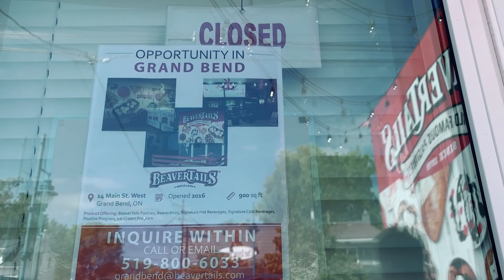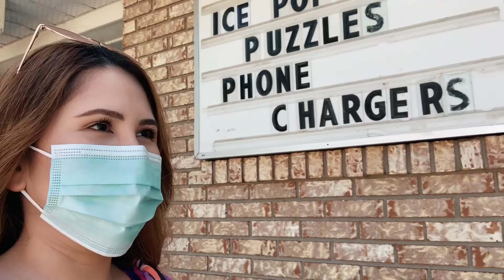CANADA HAS A BEACH LIKE THIS? | GRAND BEND BEACH, ONTARIO